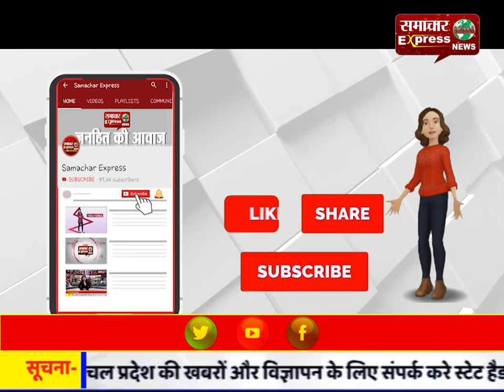इंदौर में आपकी सरकार आपके द्वार योजना की शुरूवात